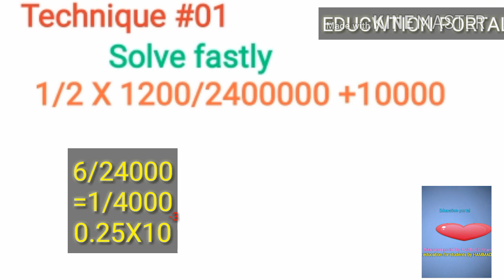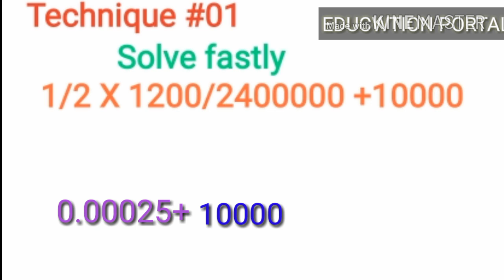MCAT ECAT PHYSICS Tricks and Techniques for FASTEST CALCULATIONS Without Calculator by HAMMAD Khan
Hello students today education portal by HAMMAD Khan will teach you the most important tricks and Techniques to save time for calculations this short video will help you in your MCAT ECAT PHYSICS calculations
Tricks for Entry Test Calculations
Shortest video for FASTEST CALCULATIONS
LEARN calculations in seconds for your mdcat and Ecat competitive exams
Entry Test fast calculations
Competitive test fast calculations
Mdcat tricks and Techniques

Thanks